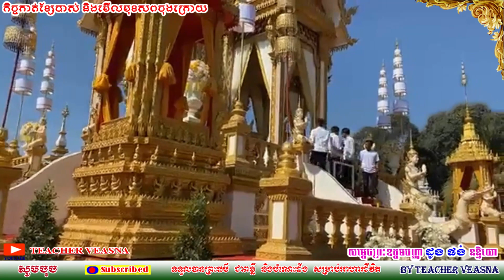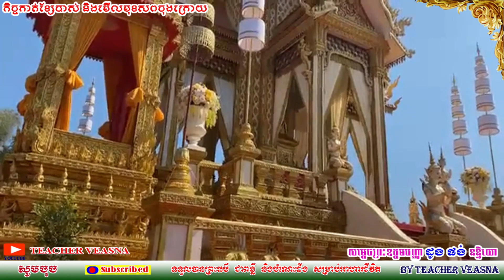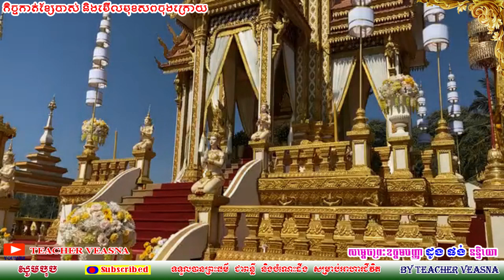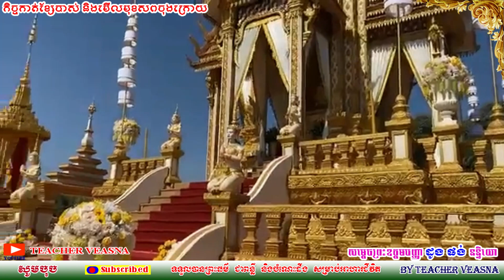កិច្ចកាត់ខ្សែបាស់ និងមើលមុខសព Kech Kat Ksebas mokh sop#Veasna#YouTube#TeacherVeasna